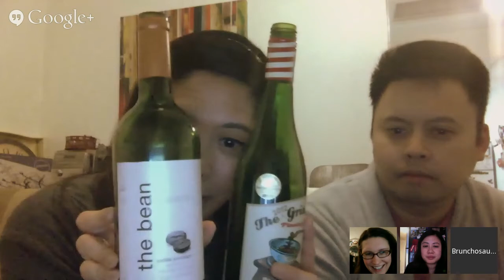wednesdaywine Sexy Wine Edition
KT (Ottawa), Isabelle (San Fran) and Caryl (Toronto) team up to do I live hangout tasting new wines with sexy names

The Grinder - 2012 Pinotage (South Africa)
Frisky Zebras - Shiraz (South Africa)
Wild Thing  - 2012 Zinfandel (Mendocino, CA)